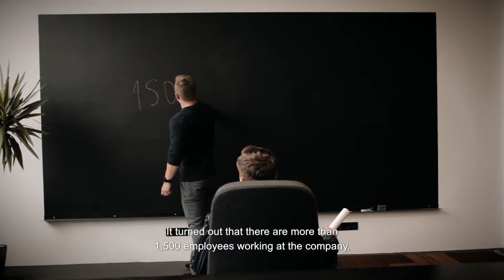German-Latvian Business Award 2017: Winner - UPB